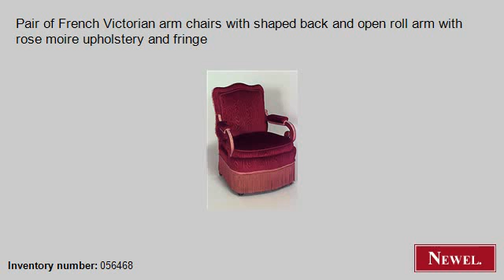Antique Pair of French Victorian arm chairs with shaped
- Newel.com: Antique Pair of French Victorian arm chairs with shaped back and open roll arm with rose moire upholstery and fringe (French, Victorian, seating, chair/arm chair-pair, upholstered) (Newel Art and Antiques, New York City)